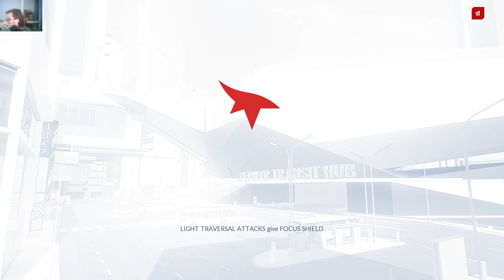Mirror's Edge Catalyst - Thy Kingdom Come / Mission 12 / They Killed Noah! Well, Whatever